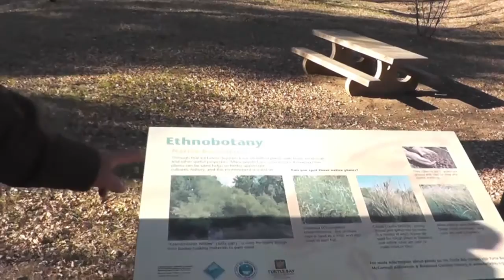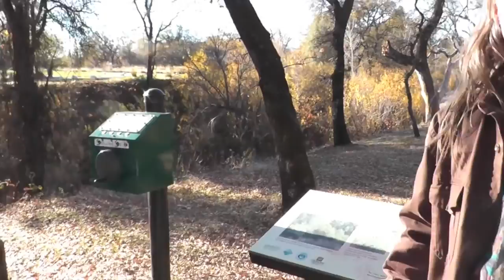NEWS with Ted